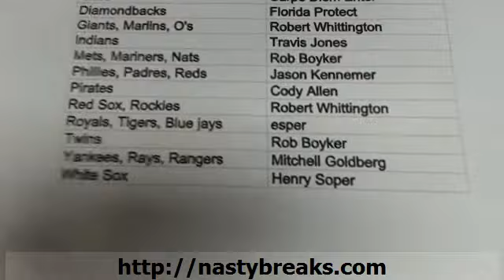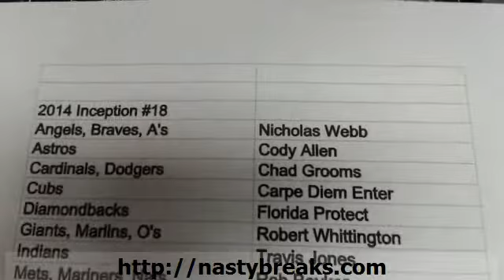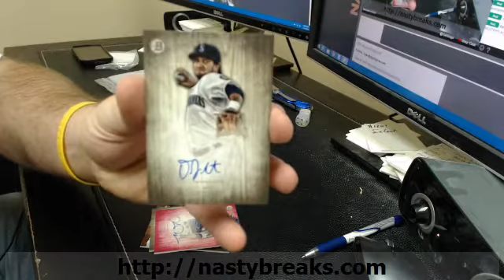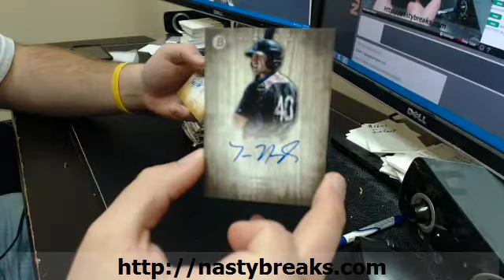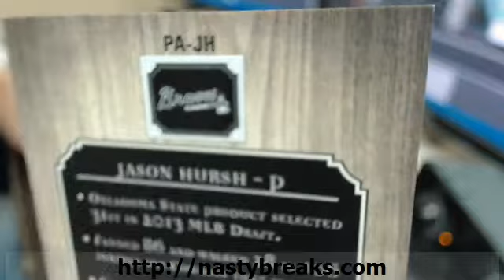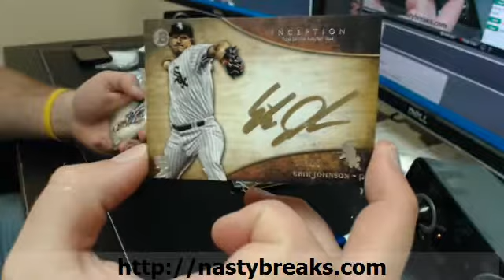2014 Bowman Inception Pre Priced #18